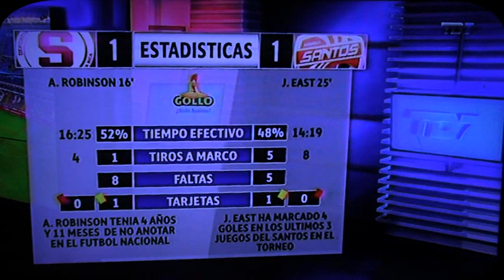Saprissa vs Santos 21 09 2019 COMPLETO